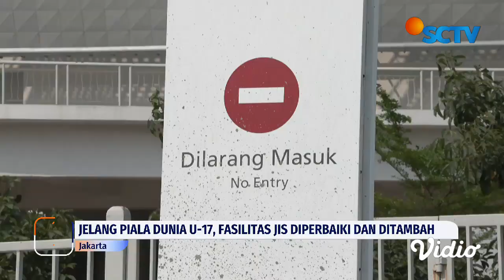JIS Berbenah, Halte Transjakarta Dibangun guna Permudah Akses Penonton Piala Dunia U-17 | Liputan 6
Jelang perhelatan Piala Dunia U-17, Jakarta International Stadium terus berbenah. Selain perbaikan akses pejalan kaki, halte Bus Transjakarta dibangun untuk memudahkan transportasi penonton ke area stadion.